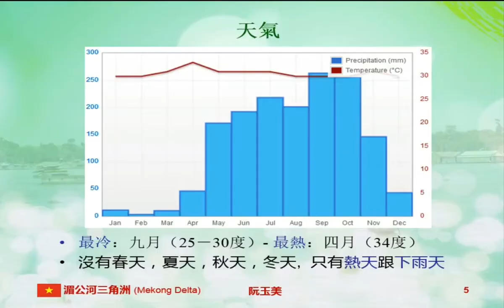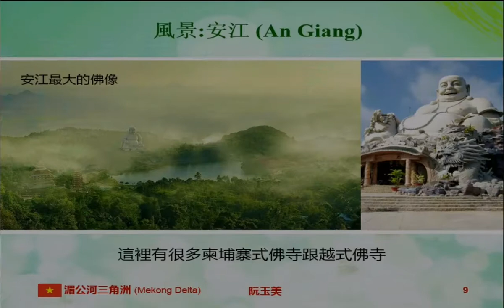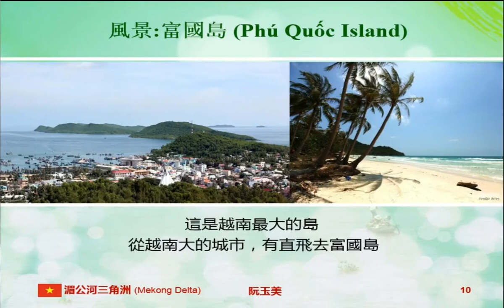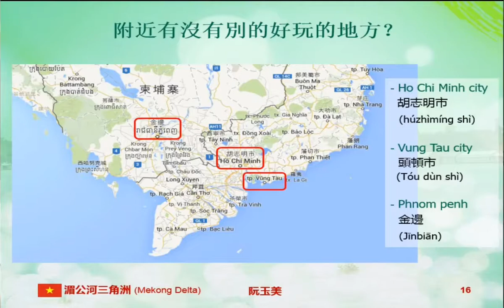Giới thiệu ĐBSCL - 湄公河三角洲介紹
ĐHQG Chiao Tung, 01/2015
國立交通大學